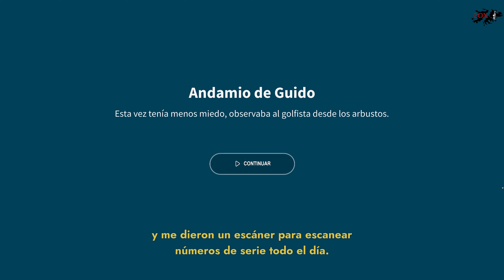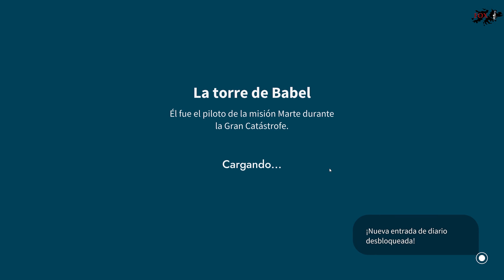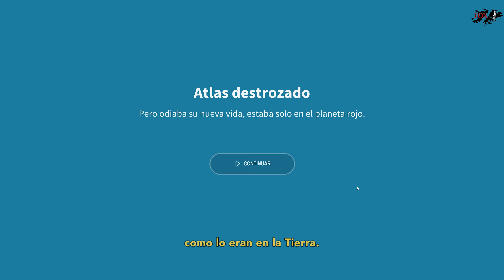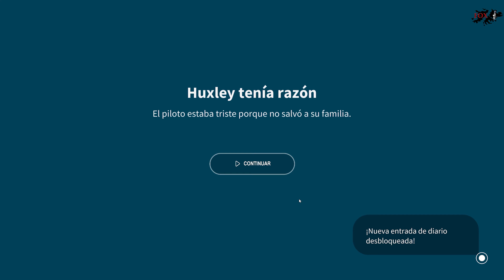GOLF CLUB WASTELAND #5 || PONIENDOLE GANAS EN AL DISCO!!! + GAMEPLAY: Español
MÍNIMO:

MÍNIMO:
SO: Windows 7
Procesador: 2.6 GHz Intel Quad Core
Memoria: 2 GB de RAM
Gráficos: NVIDIA GeForce GT 750M, 2 GB Memory
DirectX: Versión 11
Almacenamiento: 3 GB de espacio disponible